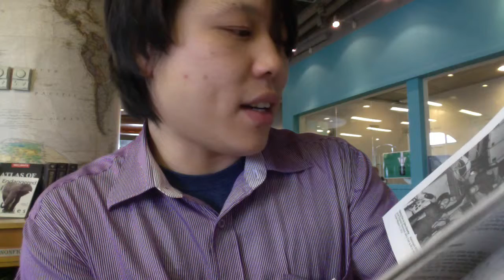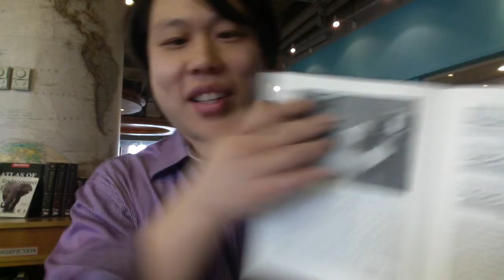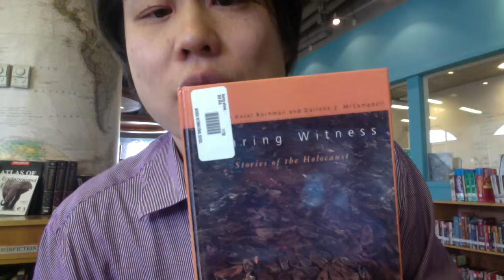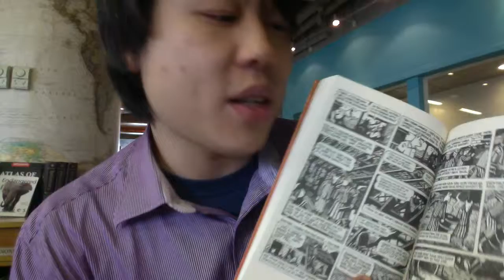always wondered section